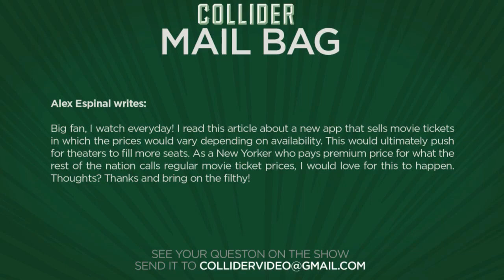New mobile movie ticketing app?- Collider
Alex Espinal writes:

Big fan, I watch everyday! I read this article about a new app that sells movie tickets in which the prices would vary depending on availability. This would ultimately push for theaters to fill more seats. As a New Yorker who pays premium price for what the rest of the nation calls regular movie ticket prices, I would love for this to happen. Thoughts? Thanks and bring on the filthy!